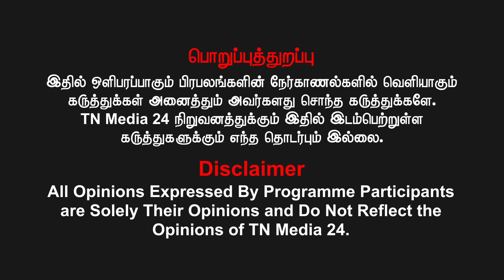புதுச்சேரியின் ஒரு பகுதி வங்காளத்தில் ?? | அருணபாரதி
வெல்க தமிழ்!